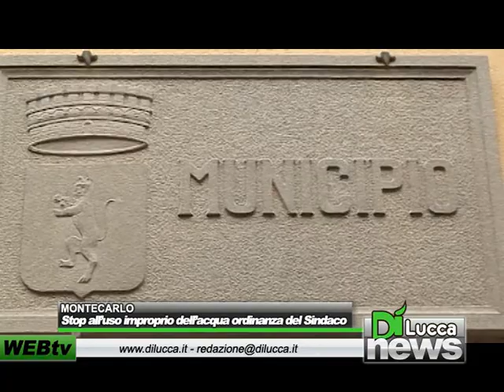Stop all'uso improprio dell'acqua, ordinanza del Sindaco - Dì News - 26 giugno 2012